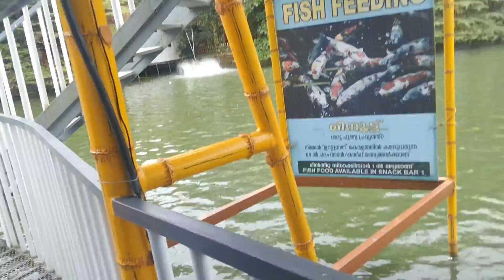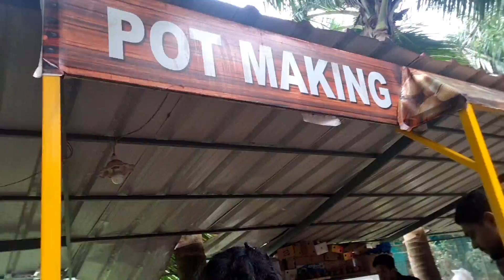family tour vlog |part 1.